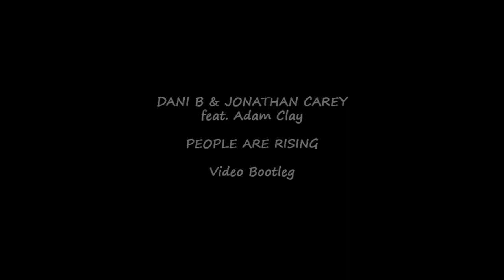Dani B & Jonathan Carey feat. Adam Clay - People Are Rising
Video non ufficiale.
I diritti sono dei rispettivi autori.